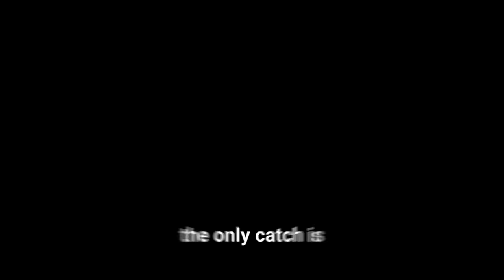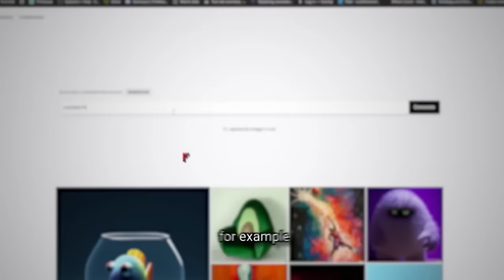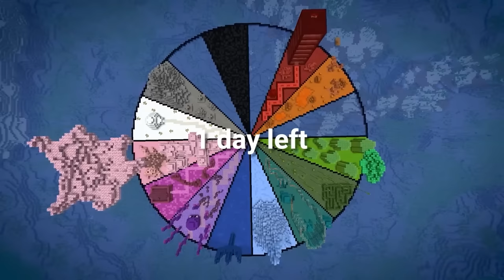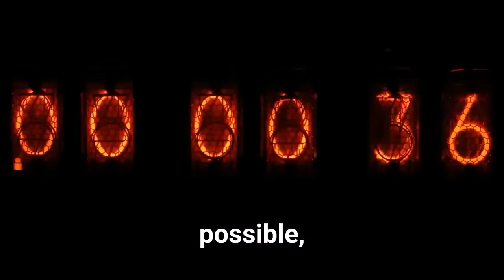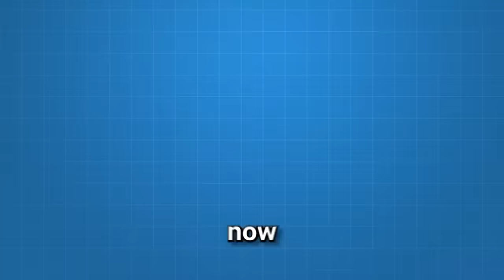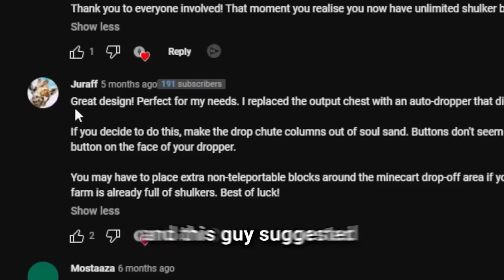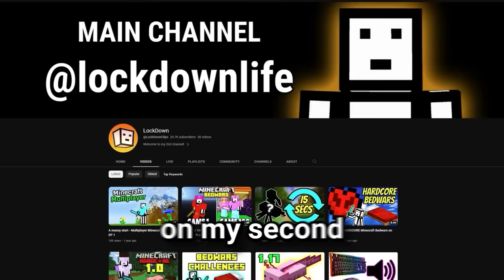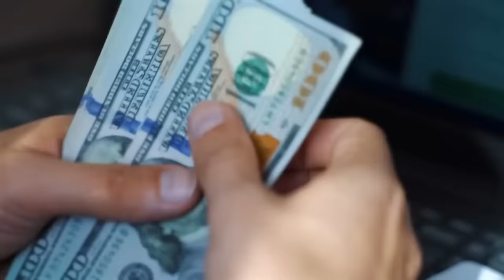I Survived 1 YEAR in Minecraft Hardcore! [FULL MINECRAFT MOVIE]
I survived another YEAR of minecraft Hardcore FULL MOVIE!!!
Here are the best moments of 2023 in my hardcore world!

This is a hardcore minecraft movie made up of the best parts of my hardcore world from 2023!

This Hardcore Minecraft series is inspired by aCookieGod, Sandiction and Wadzee. This Minecraft Hardcore series is full of Minecraft challenges and sometimes I will make a Hardcore Minecraft Full Movie. This is similar to 100 days but better 😎